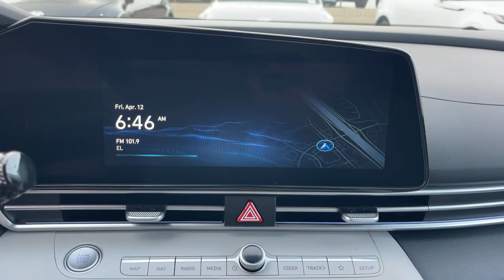2024 Hyundai Elantra_Hybrid Riverside, Temecula, Loma Linda, Orange County, Corona, CA H13541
Amazon Gray New 2024 Hyundai Elantra_Hybrid Limited available in Corona, California at Cardinale Way Hyundai Corona. Servicing the Riverside, Temecula, Loma Linda, Orange County, CA area.

I4.brbrAmazon Gray 2024 Hyundai Elantra Hybrid Limited FWD 6-Speed Dual Clutch I4brbrPlus government fees and taxes any finance charges any dealer document processing charge any electronic filing charge and any emission testing charge. The Manufacturers Suggested Retail Price excludes any optional dealer installed equipment. Factory incentives are subject to change and may depend on location of buyers residence and lease or financing terms. Please contact dealer for final price. 49/52 City/Highway MPGbrbrbrExperience the Cardinale Way difference. We develop outstanding relationships where everybody wins. All prices are plus dealer installed Protection Package for $1785.00. Proudly serving Inland Empire Corona Riverside Ontario San Bernardino Orange County Yorba Linda Chino Hills 92882.